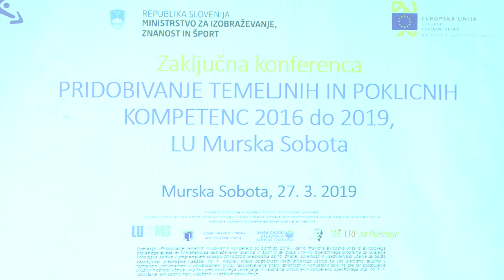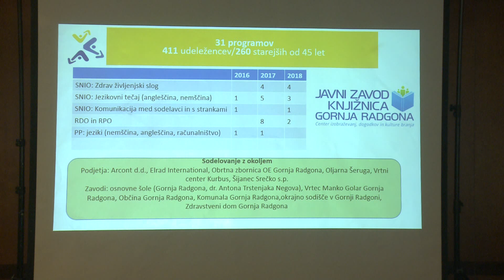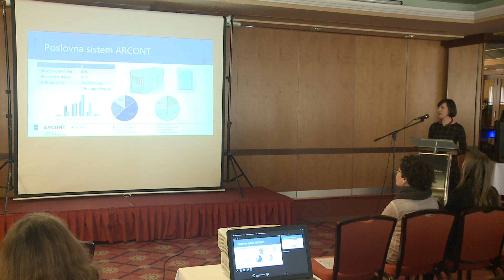Zaključna prireditev projekta Kompetence, LUMS